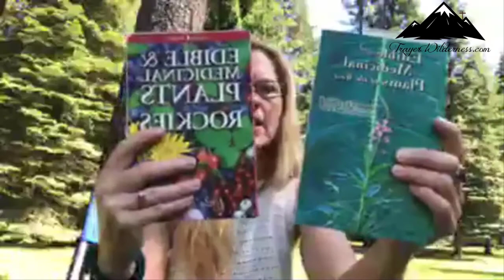New Beginnings - Q and A with Audience and God's Perfect Timing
6.26.19 New Beginnings - Audience Q & A & God’s Perfect Timing

How To Open Your Lymph Glands & Drain Your Lymph Glands (This includes sinuses and ears)

My brain was stuck in a limbic system trauma loop - causing me to be a in a fight and flight mode ALL THE TIME! By retraining my limbic system I HAVE gained my life back!
This is a non-invasive, drug-free approach to healing!!!
There is more than hope there is TRUTH! God blessed me divinely with the information I needed to regain my health and NOW it is my job to share it!!
Do you or someone you know have such illnesses or conditions?

Wired for Healing - Remapping the Brain to Recover from Chronic and Mysterious Illnesses